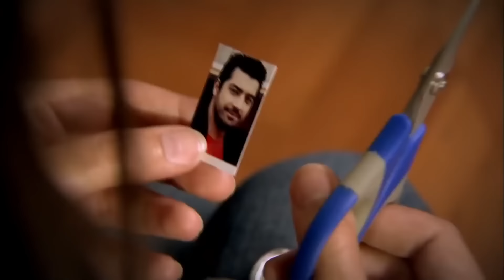مسلسل سامحيني - الحلقة 200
قصة مسلسل سامحيني
عثمان كوزان رجل أعمال جاء من قيصري منذ سنوات وأصبح أحد أغنى الأشخاص في أنقرة. لقد حول صنع الأثاث، الذي بدأ بورشة عمل في سيتيلر، إلى سلسلة متاجر و شركته إلى شركة قابضة كبيرة تقوم بالتصدير إلى الشرق الأوسط. عثمان رجل قاسي. إنه يقدر الانضباط قبل كل شيء. يحكم الشركة و عائلته بـالقبضة الحديدية. ومع ذلك، فإن هذه الطريقة التي تعمل بشكل جيد في العمل، للأسف لا تعمل في الأسرة. يتسبب عثمان في تعاسة أطفاله و زوجته زهرة أيضا.                                                                                                                                               يجد جنيد النقاء والإخلاص الذي يبحث عنه في فريدة. تحبه فريدة أيضا ومع ذلك، لا يوافق عثمان على هذه العلاقة، فريدة مليئة بالامتنان تجاه العائلة. لهذا السبب لا تريد أن تنهار العلاقة بين الأب والابن وتبتعد عن جنيد.                                                                                                 في تلك اللحظة، تدخل إيلول حياة جنيد. إيلول هي المرشحة المثالية للعروسة بالنسبة لعثمان. لأنها طموحة و غنية و ساحرة. يبذل عثمان كل ما في وسعه ليتزوج ابنه مع إيلول. لكنه لا يعلم أن هذا يعد لكارثة عائلته. إيلول هي ابنة رئيس العمال الذي قتله عثمان منذ سنوات. كانت إيلول تبلغ من العمر خمس سنوات عندما توفي والدها و أختها تبلغ من العمر عامين. يتم تسليم إيلول و أختها إلى دار للأيتام. بعد فترة وجيزة، فقدت إيلول أثر أختها. حتى لو بحثت عنها لسنوات، لم تتمكن من العثور عليها. الآن لديها هدف واحد فقط: الانتقام من عثمان و تدمير هذه العائلة. هناك شخص آخر يريد هذا: ابن العم تونش.بينما تستعد إيلول لتوجيه الضربة القاضية لفريدة، تصدم بالحقيقة التي تعلمتها...

مراد داناجي (جنيد)
شيما كوركماز (فريدة)
هازال فيليز كوتشوكوزي (ليلى)
أوزغون تشوبان (تونش)
ميرت ألتينشيك (كمال)
غامزي إدير أوغلو (إيلول)
غاية تورغوت (باهار)                                                                                                                                                                                جيرين يالازوغلو كاراكوتش (قدر)

المنتج: نيلغون ساغياشار
المخرج: غورسيل أتيش
مهربان شاهين
برغزار دمير أوغلو
شركة الإنتاج: Focus Film